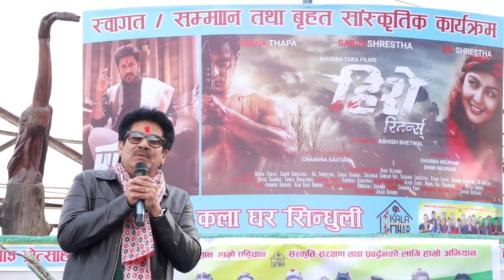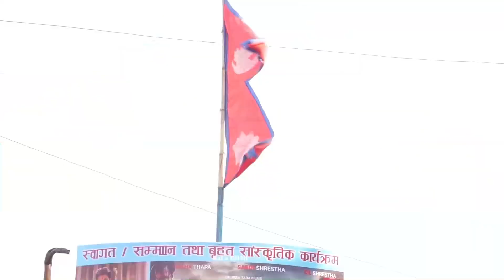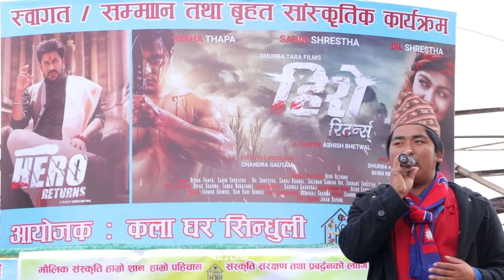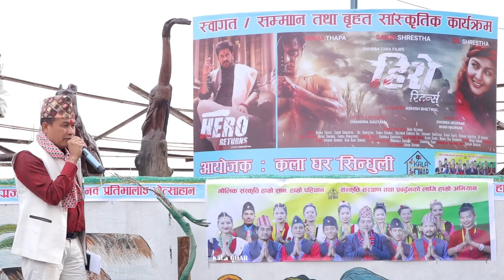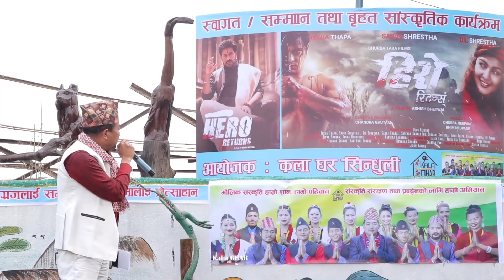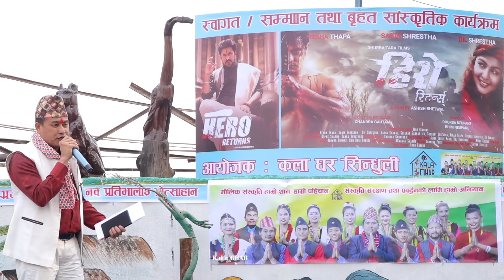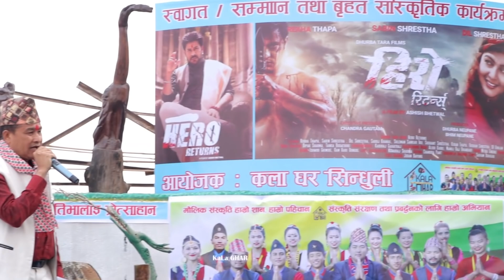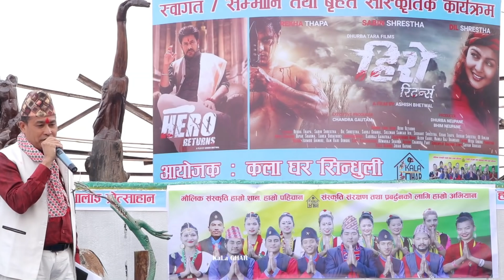HERO RETURNS | Special Welcome Program at Kala Ghar 2077 Respect & Congratulation All Movie Team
HERO RETURNS | Special Well Come  Program at Kala Ghar 2077 |  Respect  & Congratulation Movie Team
कला घरमा हिरो रिटन्सर््लाई स्वागत तथा सम्मान ।
कला घर निमार्णमा प्रदेश सरकारले बजेट छुट्याउने प्रतिबद्धता ।।
२०७७/१२/५ सिन्धुली । अग्रज श्रष्टालाई सम्मान तथा नब प्रतिभालाइ प्रोत्सहान स्वरुप बहुप्रतिक्षीत सिनेमा हिरो रिटन्र्स च्यारिटी सो को अबसरमा कला घर सिन्धुलीले एक औपचारिक बृहत सास्कृतिक कार्यक्रम बिच चलचित्र क्षेत्रमा अनवरत सत्रियताको उच्च सम्मान गर्दै बरिष्ठ कलाकार सदाबहार नायक सरोज खनाल , युवा पुस्ताका रोजाइ चर्चित नायक सबिन श्रेष्ठ, र चर्चित गायक सपन श्रेष्ठ लगायत कलाकारहरुलाइ सम्मान गरिएको छ ।
प्रदेश सभासद माननिय बिनोद खड्काको प्रमुख आतिथ्यतामा गरिएको कार्यक्रममा सम्मान सहित विभिद चलचित्र सम्बन्धी सास्कृतिक प्रस्तुती राखिएको थियो । कार्यक्रमलाइ सम्बोधन गर्दै प्रमुख अतिथी माननिय बिनोद खड्काले कलाघरले गरेको कार्यको उच्च सम्मान गर्दै स्थायी कलाघर निमार्णको लागि अब आउदो आर्थिक बर्षको बजेट पहिलो प्राथामिकताका साथ छुट्याउने प्रतिबद्धता समेत व्यक्त गर्नुभयो । सास्कृतिक प्रस्तुतीमा आफु अभिनित चलचित्रको सम्झना गर्दै नायक सरोज खनालले कलाघरको योजनामा सबैले हातेमालो गर्दै अगाडी जानु पर्ने कुरामा आग्रह समेत गर्नुभयो ।
कमलामाई नगर पालिका ३ नं वडाका वडाअध्यक्ष खड्ग चौलागाईको अध्यक्षतामा सम्पन्न कार्यक्रममा कला घर सिन्धुलीको नौमती पन्चेबाजा, खैजडी भजन संगैँ गायक सपन श्रेष्ठले चर्चित हिट प्रस्तुत गरि मनोरञ्जन दिलाउनुभएको थियो ।
गन्दर्भहरुको सांरगीको धुन सहितको गित समेत प्रस्तुत गरिएको कार्यक्रममा कलाघर निमार्ण अभियानका सल्लाहाकार ओम बहादुर कार्कीले कलाघर निमार्ण अभियानलाई पुर्णता स्वरुप ध्यानाकषर्ण गराउनुभएको थियो ।
कार्यक्रम कलाघरका अध्यक्ष नेपाली बाबु सुमनले सन्चालन गरेका थिए ।
हिरो रिटन्र्स्को च्यारिटी सो भोली ६ गते सिन्धुलीमाढी प्रयास होटलको सभा हलमा दिउसो २ बजे देखी सिन्धु इभेट्सको आयोजनामा हुने भएको छ ।
जम्काभेटको अबसर जुराइदिनुभएकोमा प्यारो दाजु प्रिन्स राज पौडेल लगायत सम्पुर्ण कार्यक्रमका प्रमुख अतिथी , अतिथी कलाकार र तमाम दर्शकहरु प्रति हार्दिक आभारी छु ।
नेपाली बाबु सुमन
(अध्यक्ष) कला घर सिन्धुली